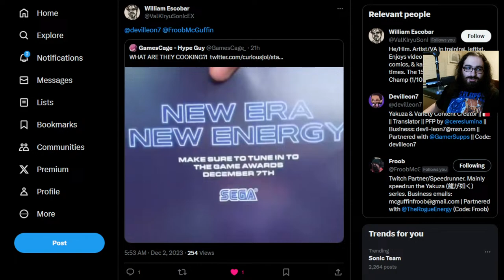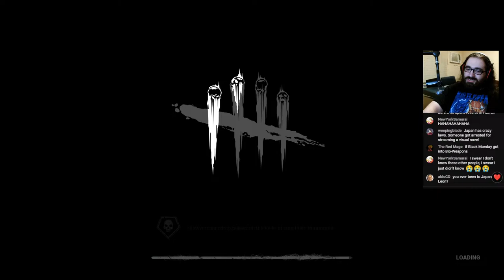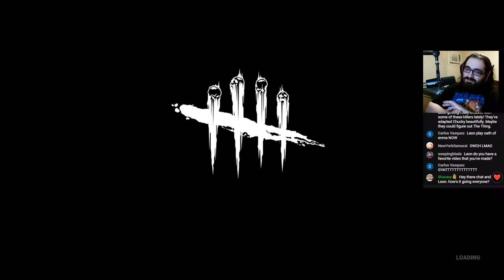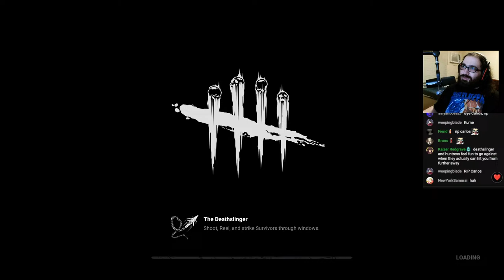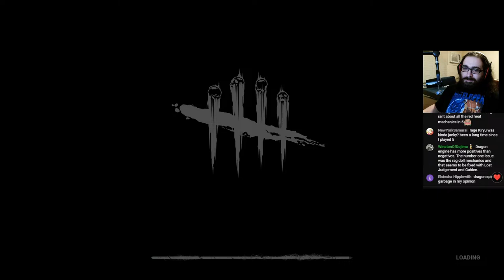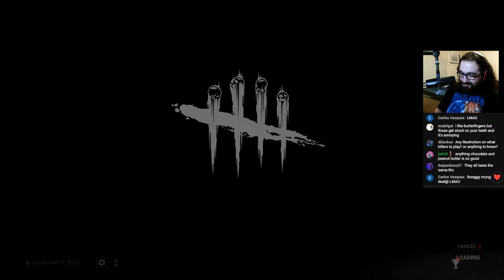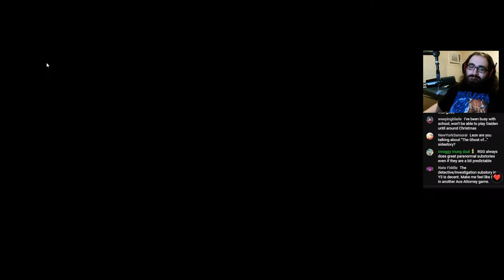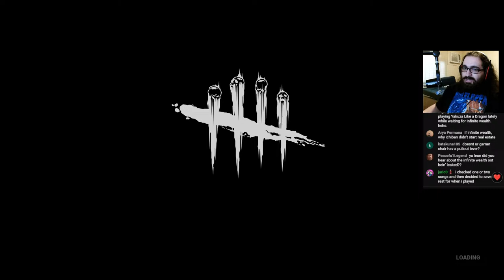Playing Dead By Daylight With The VIEWERS!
A Dead by Daylight stream!